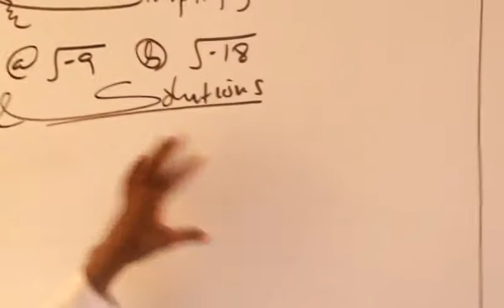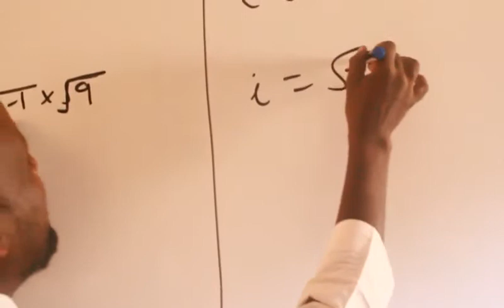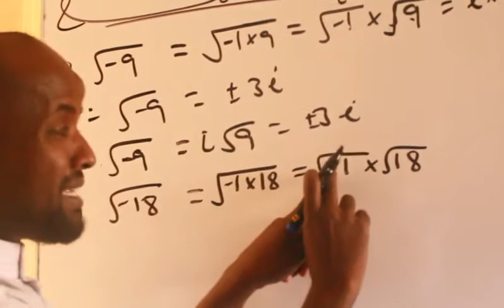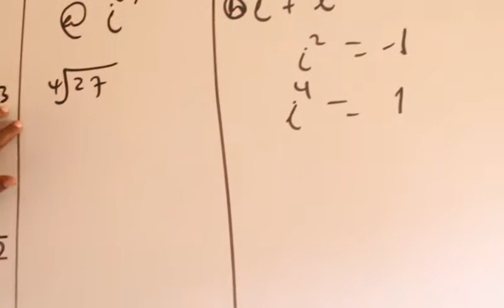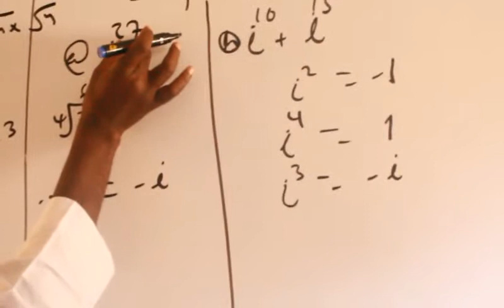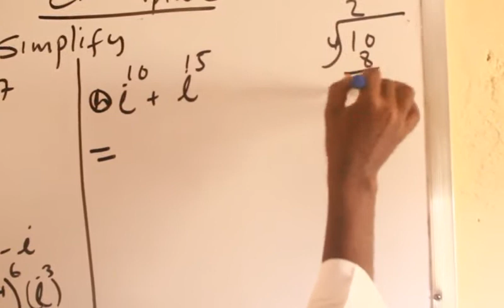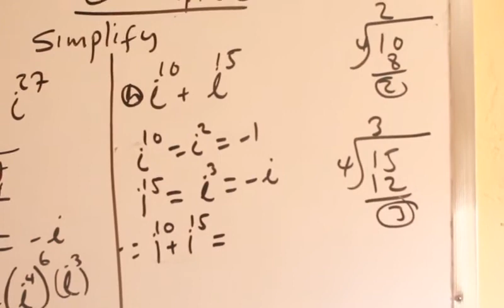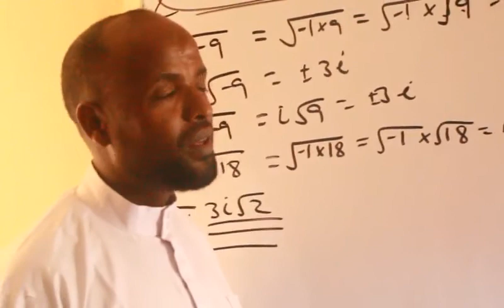Complex Numbers(casharka 2aad):Maxamuud Cali Aaden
Simplifying Imaginary Numbers